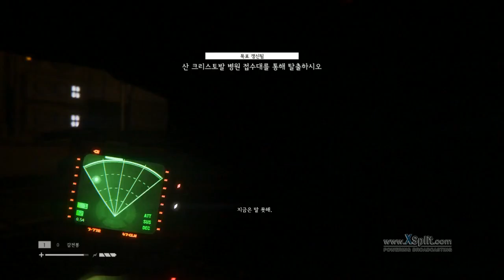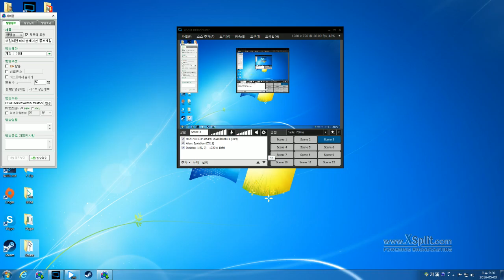Zeus의 에일리언 아이솔레이션 21